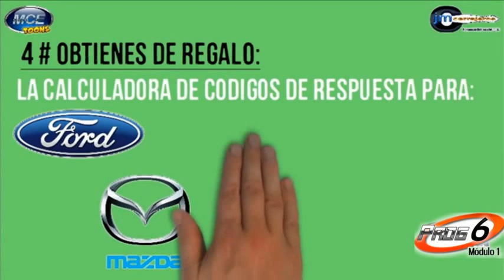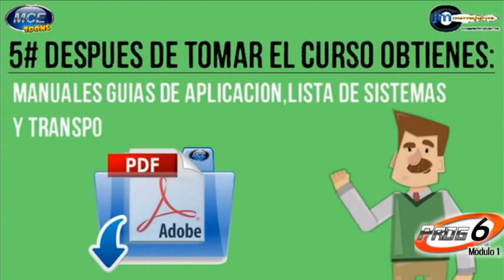5 Beneficios de Tomar el Curso Prog 6 Modulo 1